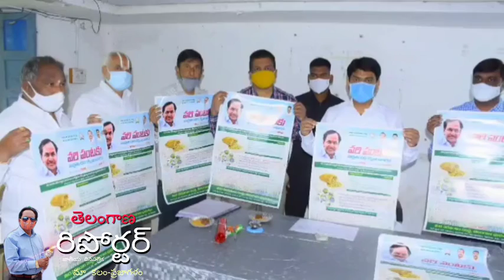Jagtial News 08-11-2021